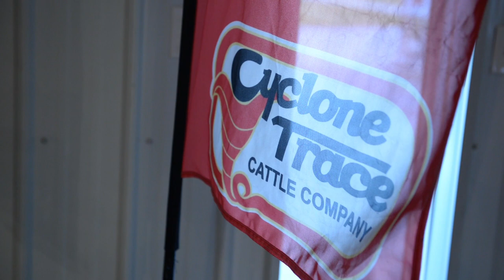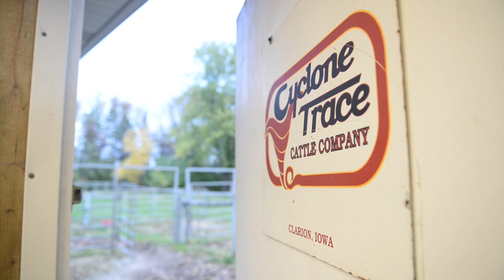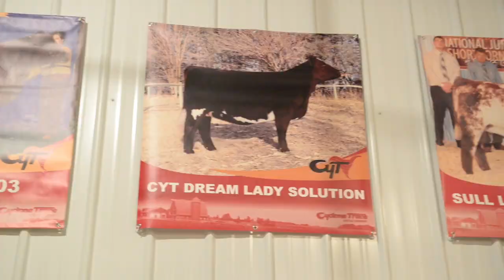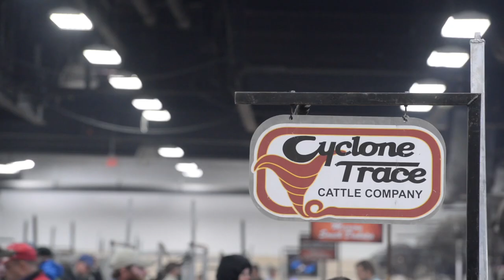Cyclone Trace Cattle Company - Past, Present & Future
Learn more about the past, present and future of Cyclone Trace Cattle Company!